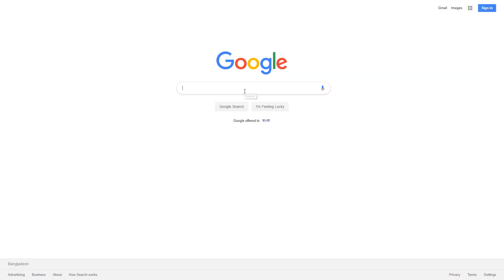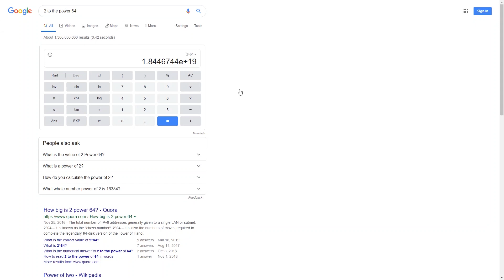32-bit vs 64-bit Processor, OS and Applications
32-bit processor and 64-bit processor really make us confused sometimes. What is the difference between these two different architecture? How do they work? when the system should we consider perfect for us? During this video, we shall find the answer to these questions.